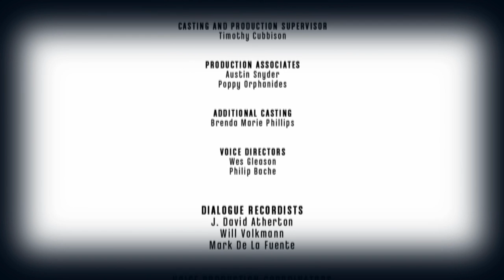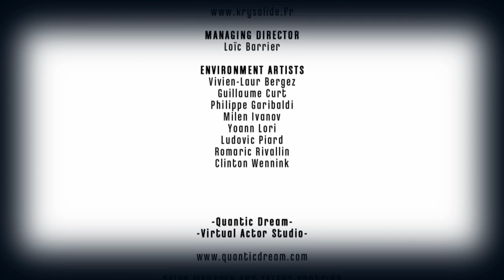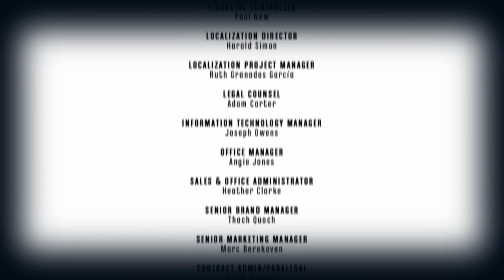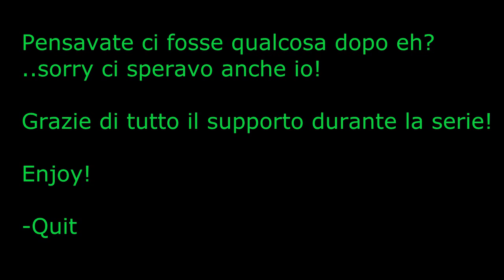Dishonored - Ep 025 - Luce e Oscurità - Gameplay [ITA]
Ecco a voi un nuovo episodio della serie di Dishonored!

è stato un fantastico viaggio e ringrazio tutti voi (si anche voi li nelle ultime file che mi indicate con il vostro ditaccio bisbigliando che non ho fatto tutto come avreste voluto)
senza di voi questa serie non avrebbe avuto il successo che ha avuto :) siete unici!

Per farmi sapere che nuova serie volete andate sul forum della community a questo link!

Canzone Intro:

-Quit